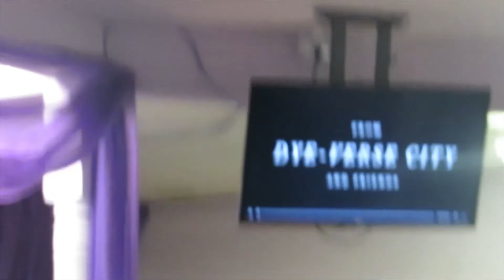An Appreciation for Hance (part 1)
Hance, a dedicated man, walked into his own surprise appreciation. We  made a video for Hance and I edited it together containing people expressing their gratitude. The video is linked in this video.
Momma Battle | Video Recorder
"Jireh" Tabitha and Joshua (sibling in law)
Greg | Keyboardist and photographer (Tabitha's husband)
Rodney | spokesperson
Delicia | videographer for the appreciation video
Pastor Lin (Encouraging Words)